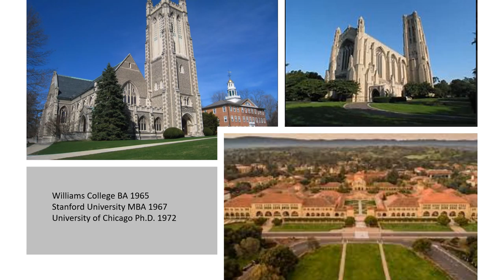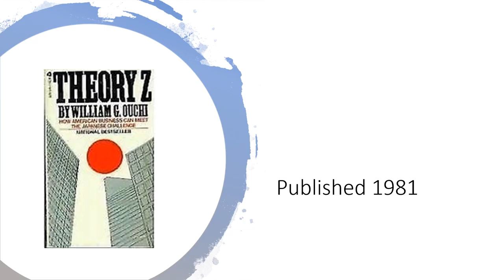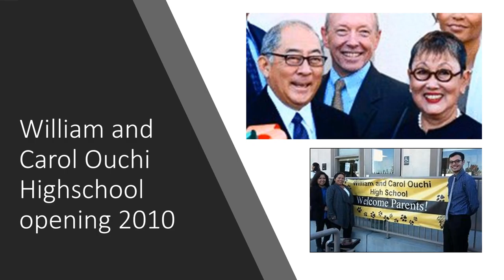William G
William G Ouchi - Theory Z